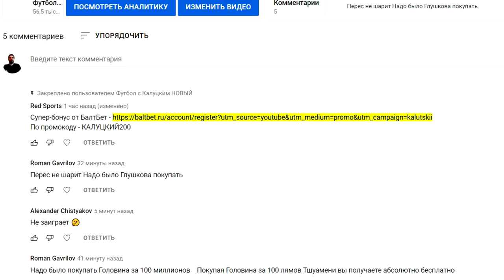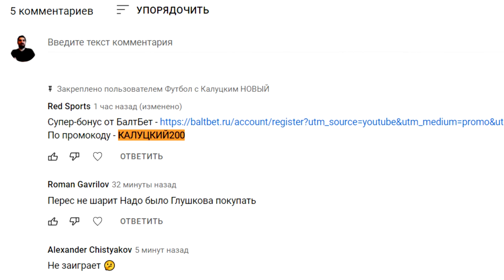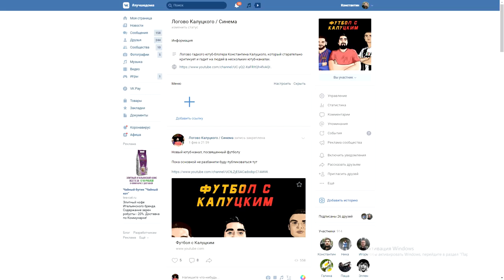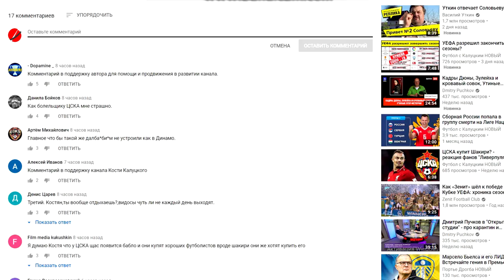"Спартак" раздает молодежь! Оганесян в "Оренбурге"!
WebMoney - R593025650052